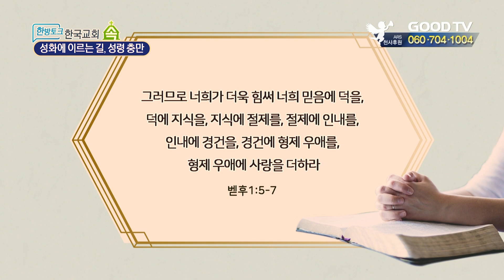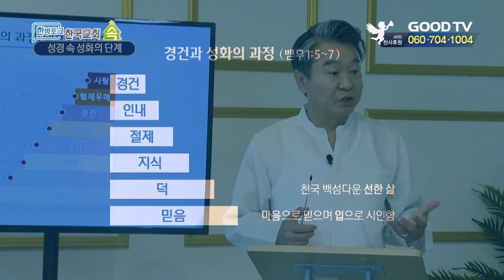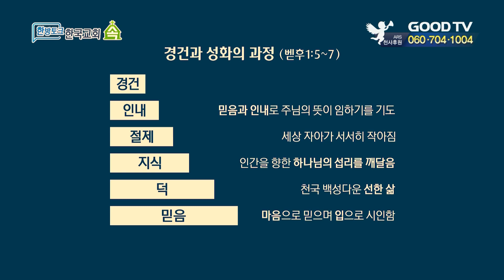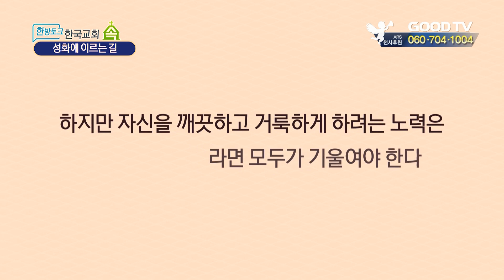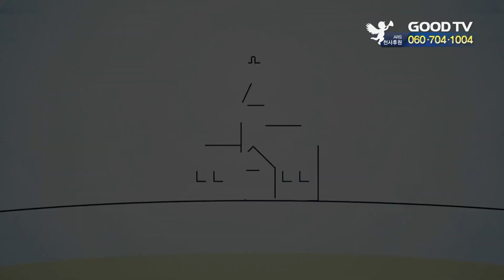성화에 이르는 길, 성령충만 - 한방토크쇼 한국교회 속 10회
GOODTV 한방토크쇼 한국교회의 속!
한국교회의 질병을 통합의학의 눈으로 바라보고 치유하는 힐링 강좌 입니다.

[출연자 소개]
MC: 김미영
패널: 최서형 박사, 송혁관 소장(패러다임연구소), 안병욱 목사, 윤영준 청년

* 시청방법
- 위성TV: KT 스카이라이프 193번